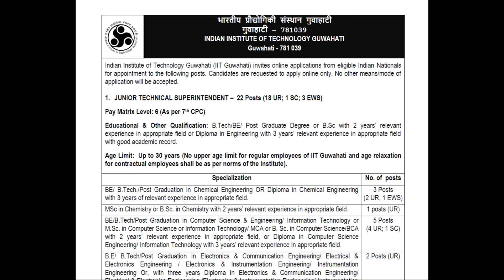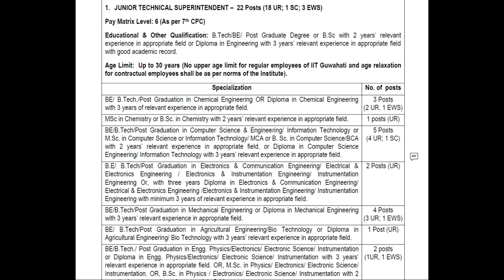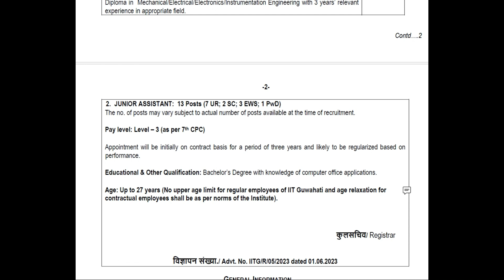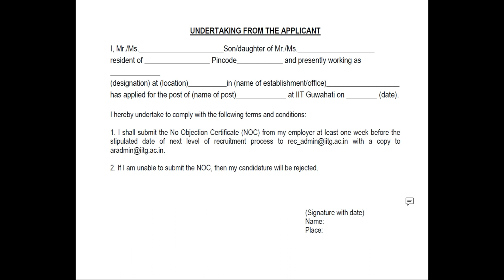ఏదైనా డిగ్రీ అర్హత తో Junior Assistant Jobs 2023 || Govt Jobs 2023 || Free Jobs Search